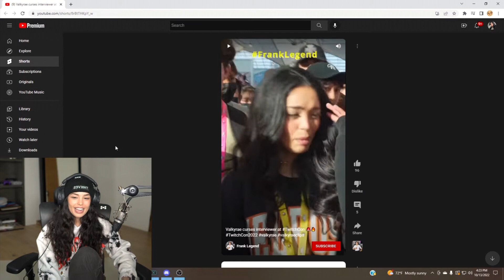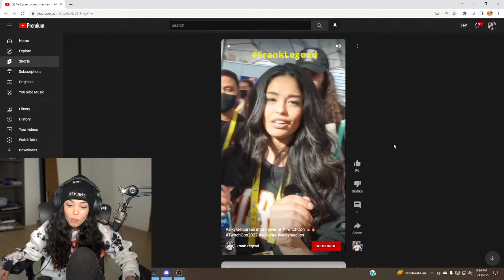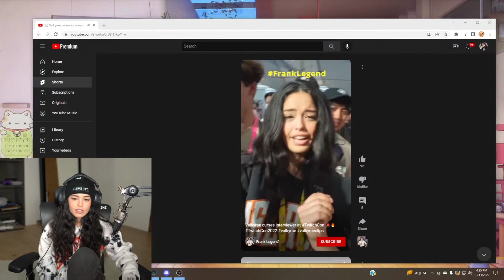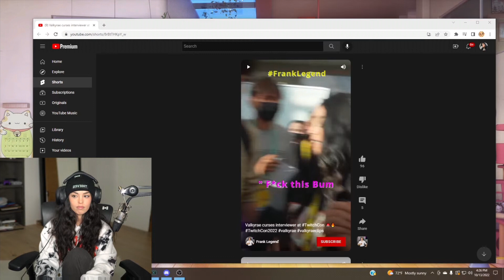Valkyrae is FURIOUS at a interviewer who accused her of cursing at him